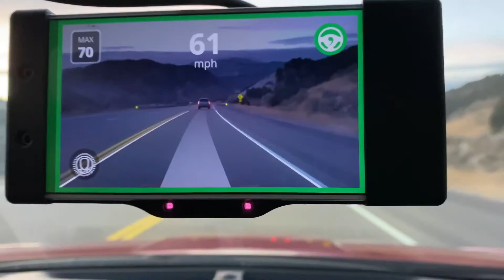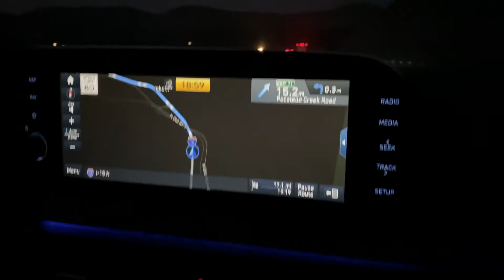Road test at night in USA of 360 AXE OpenPilot system installed in a 2020 Hyundai Sonata Limited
This is road test was performed by Pilot Jon.
His YouTube channel is:
He describes himself as:
"From international travel (as an airline pilot) to general aviation, cars and farming. I do it all! "

Jon,

In name of all of us at 360 Axe, we thank you for your outstanding and thorough test!

Cheers!

Richard AXE
CEO

360 AXE have a development team of data scientists and automotive engineers fully invested in develop OpenPilot System to be integrated in our upcoming offgrid campervan vehicles.

Our current test vehicles are:

In Australia
2021
360 AXE Hyundai iMax 2.3 turbocharged intercooled vehicle
2022
360 AXE Fiat Ducato 130 kW 2.3L Multijet Euro 6D engine and/or
360 AXE LDV Deliver 9 2.0L turbo diesel Euro V engine and/or
360 AXE Mercedes Sprinter

In USA and UK
2022
360 AXE RAM Promaster and/or
360 AXE Mercedes Sprinter.

OpenPilot is an open source software that aims to improve visual perception and helps to drive the vehicle.

As of March 2021, the total distance driven by users of OpenPilot is over sixty four million kilometres (64,000,000 km).

That is the same of driving around planet Earth more than 1500 times (One thousand and five hundred times)

Features:

Automated lane-centreing
OpenPilot uses machine learning, trained with user driver data, to determine the safest path on the road. This improves perception of roads without lane markings vs. lane-centreing by tracking current lane lines.

OpenPilot maintains a safe following distance from the vehicle ahead. It can drive in stop-and-go traffic with no user intervention. It uses OpenStreetMap road curvature and speed limit data to allow slowing on sharp turns and setting the vehicle’s desired speed to the current speed limit.

Driver monitoring
OpenPilot recognises the driver’s face; if the driver is distracted, OpenPilot warns the driver. If the driver is distracted for over six seconds, OpenPilot decelerates the vehicle to a stop, and audibly alerts the user.

Assisted lane change
OpenPilot uses the model to change lanes when the user engages the turn signal, a nudge is required on the steering wheel to confirm the lane change. OpenPilot also interacts with the blind spot monitor on certain makes and models to block the lane change in the event the blind spot monitor detected a car.

Leave a message for us on our website to register your interested in our new vehicles.

Richard Axe
CEO
360 AXE